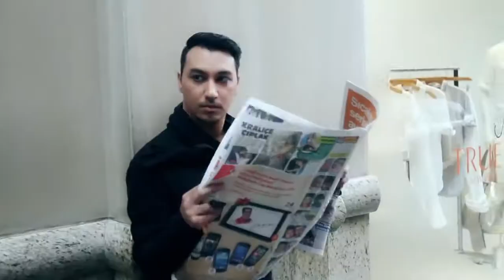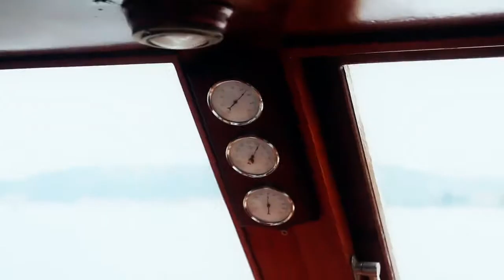Sam Morsali - Negaham Kon OFFICIAL VIDEO HD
Artist(s): Sam Morsali
Track Name: Negaham Kon
Director: Mohsen Baghi
Arrangement: Mehrdad Abbasi